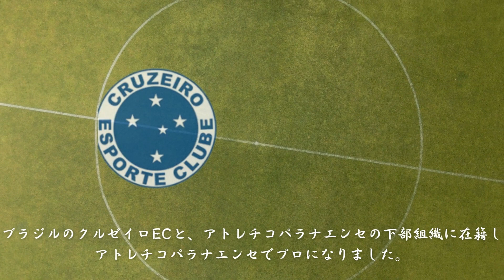川崎フロンターレドウグラスコウチーニョ獲得か!?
川崎フロンターレに移籍の噂があるドウグラスコウチーニョ選手のニュースについて振り返ります。